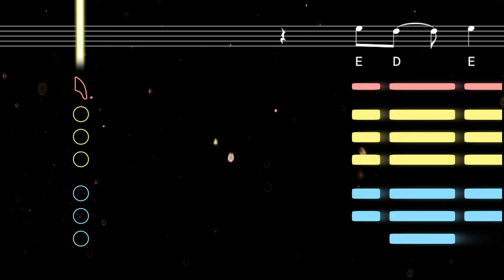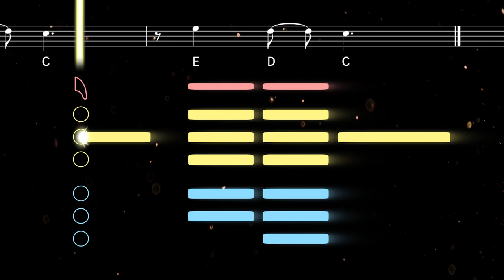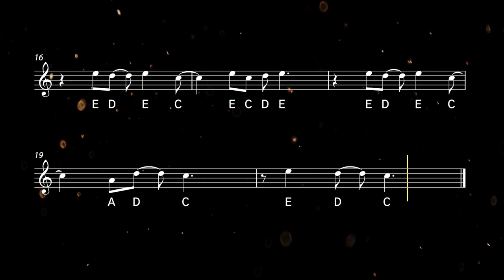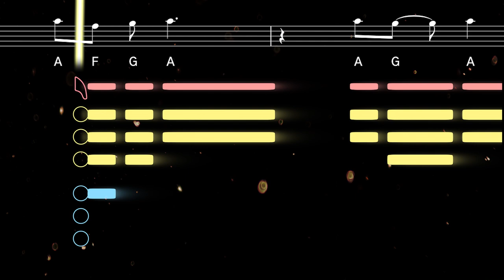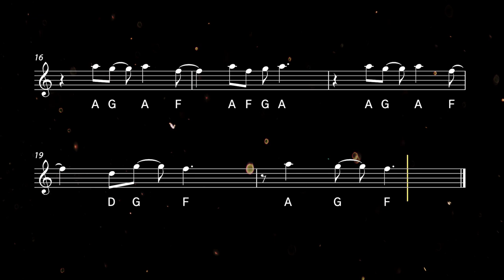How to play Here Comes the Sun on Sax | Saxplained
Learn to play Here Comes the Sun by the Beatles with this easy tutorial for all saxophones. Play along with the backing track, sheet music, and fingerings for beginners ♫ Printable sheet music available

Here Comes The Sun was written by George Harrison of the Beatles and released in 1969. Harrison wrote the song in Eric Clapton's garden while taking a break from the tense Abbey Road recording sessions, and the opening line was inspired by the bright sunlight breaking through the trees after a long winter.

0:00 Alto Tutorial
1:23 Alto Playalong
2:28 Tenor Tutorial
3:51 Tenor Playalong